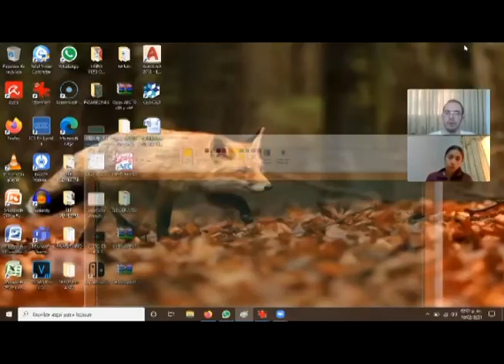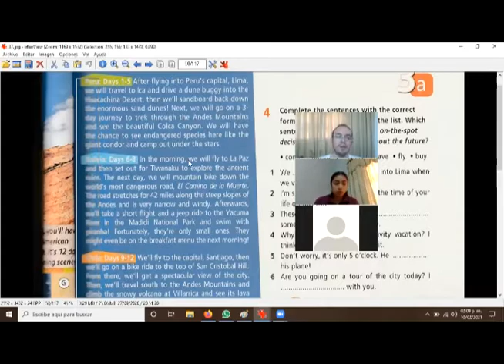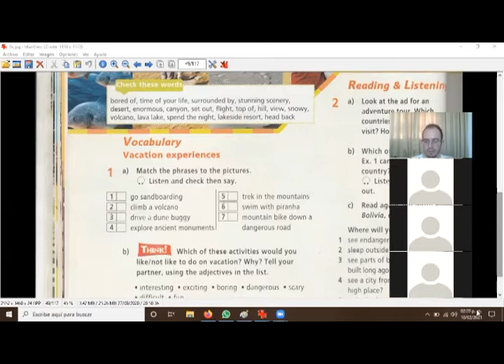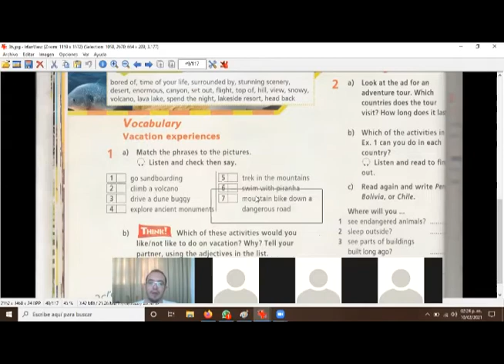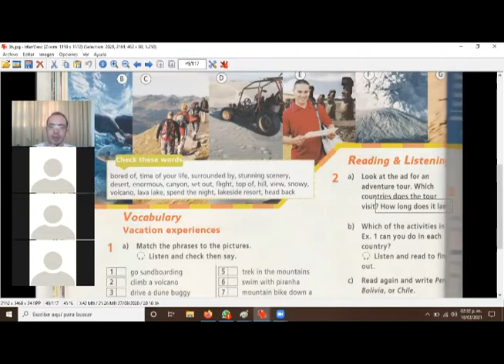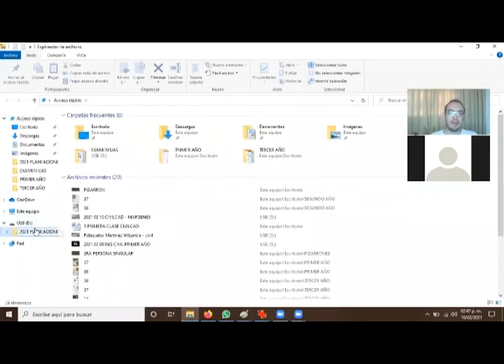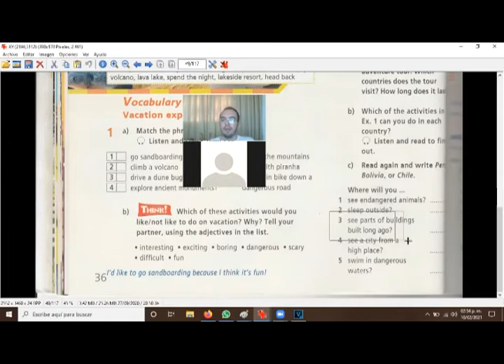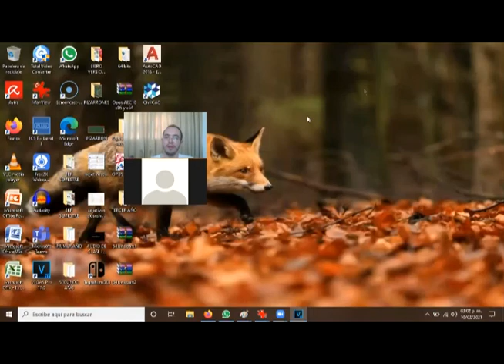2021 02 10 NUTRICION SEGUNDO AÑO